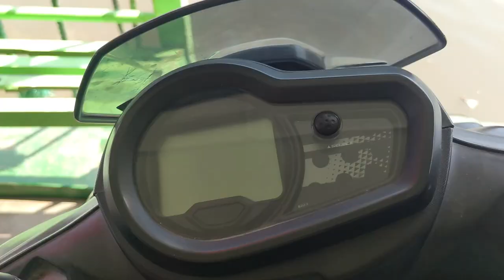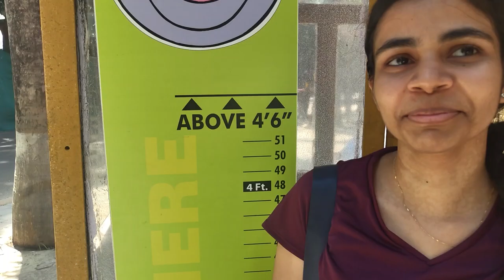Pool ya phool ?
tis pool day 2 !